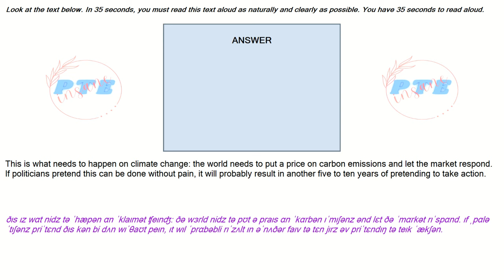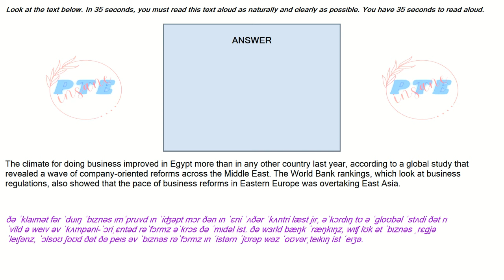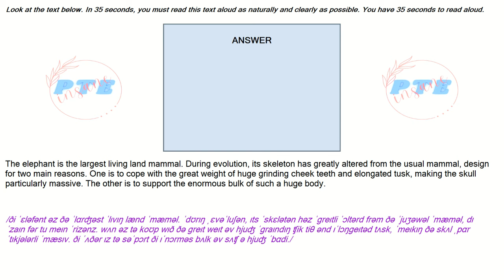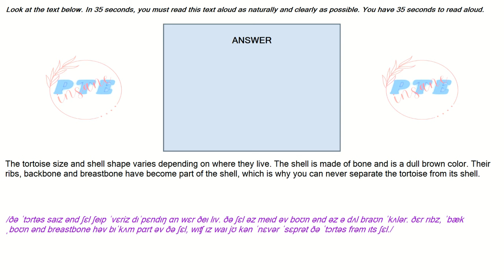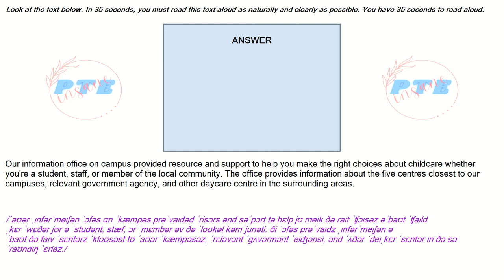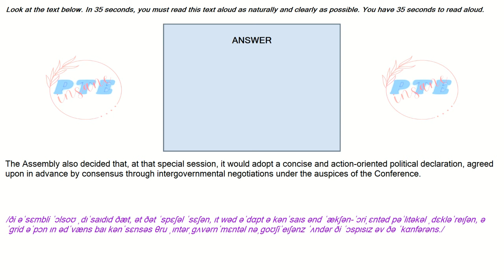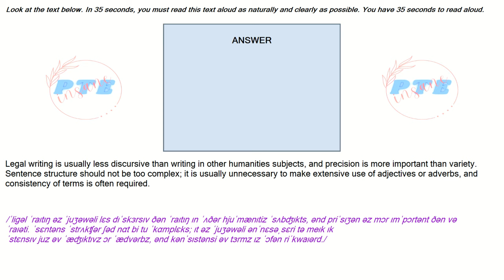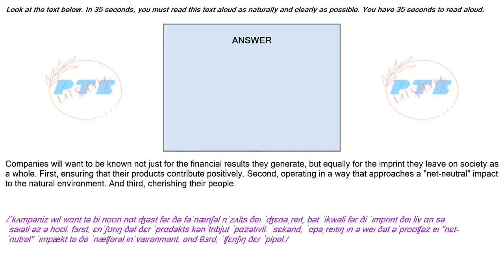Master PTE Academic with the Most Repeated Read Aloud | Part 15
Do you know that Pearson has an enormous Question Bank? Do you need to practice them all to get high score?🚀🚀🚀🚀🚀

💥YOU NEED TO STUDY SMARTER. WHAT IS THE ADVANTAGE OF PRACTICING WITH US?
      ✔ All questions are 100% real from Pearson Question Bank

      ✔ Each question is spoken by different voice, which help you get familiar with various tonge from many English speaking countries that Pearson will use.

      ✔ Please utilize the phonetics in each answer, to improve your pronunciation, which is the most importance to gain high score.

      ✔ The Most Repeated Questions are those have highly chance of occurance in the next exam. The playlist are designed for people who will have their exam soon, to focus on.

      ✔ The Daily Questions are for you to improve your skill, get higher scores.

     ❤ Read Aloud Daily: Coming soon

     ❤ Repeat Sentence Daily: Coming soon

     ❤ Answer Short Questions Daily: Coming soon

     ❤ Write From Dictation Daily: Coming soon

🐱‍🏍 Who we are: PTE Insane is a group of people who have learnt PTE for years, with high experience and want to share our resources to all PTE learners. We hope you get your expected results in your exam. Keep practicing smarter and harder. 🐱‍👤🐱‍👤🐱‍💻🐱‍💻